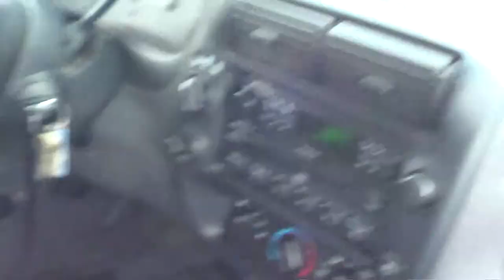Sledding At Newberry(CRASH)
Me my girlfriend and my cousin sledding at newberry hill in Cuyhoga Falls Ohio!